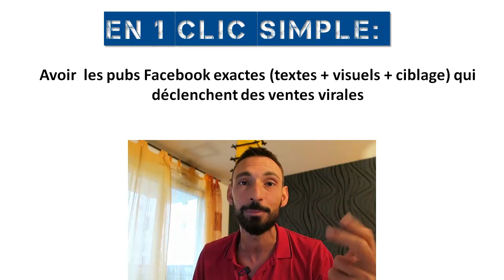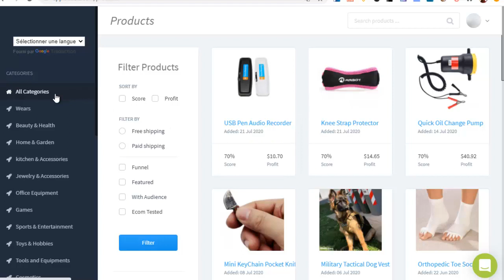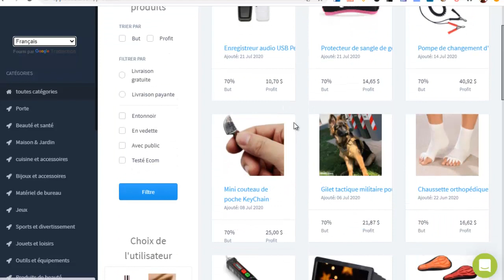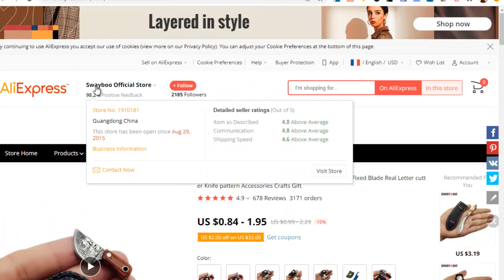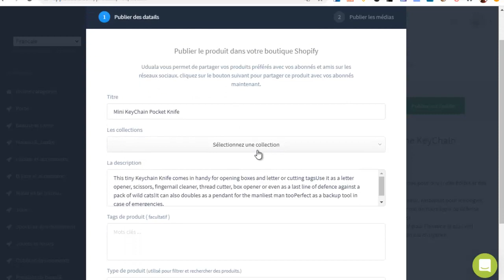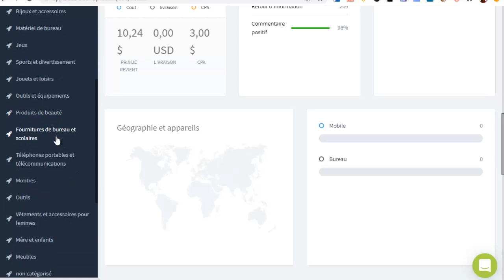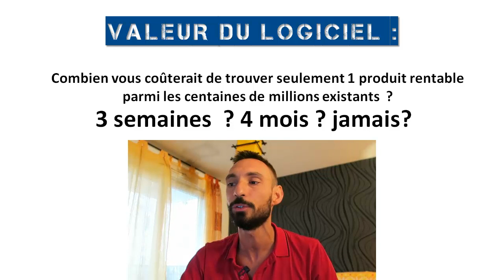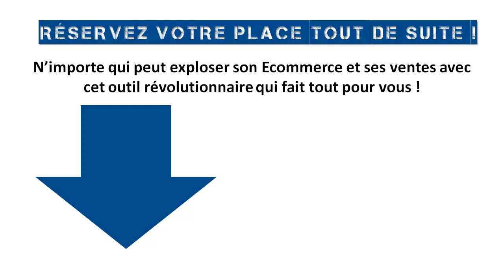LOGICIEL ECOMMERCE EXPLOSION : EXPLOSEZ VOTRE DROPSHIPPING EN 1 CLIC !!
Clonez Les Meilleurs Produits Ecommerce, Fournisseurs, Pubs Facebook
En 1 Clic Et Explosez Votre Ecommerce Instantanément !
(COPIEZ - COLLEZ - PROFITEZ !)

Voici tout ce que vous allez avoir :

- Trouvez les produits Ecommerce prouvés les plus rentables et demandés !
- Trouvez les fournisseurs les plus fiables en qualité et délais de livraison !
- Clonez les pubs Facebook (texte + images + ciblage) et générez des ventes virales !
- Trouvez le prix idéal qui maximise vos profits !
- Passez devant tout le monde en Ecommerce avec un raccourci injuste !
- Aucun besoin de deviner ce qui marche, aucune compétence technique, résultats immédiats !
- Idéal pour vous lancer en Ecommerce, Dropshipping et exploser vos résultats !
- Ne perdez plus des mois à tester des produits qui ne vendent pas !
- Ne dépensez plus des centaines d'euros en tests de pubs Facebook stériles !
- Le moyen le plus simple et rapide de lancer un Ecommerce à succès !
- Accédez à des centaines de produits Ecommerce rentables immédiatement !
- De nouveaux produits gagnants ajoutés régulièrement !
- Formation vidéo en français au logiciel OFFERTE !
- Formation vidéo en français pour créer votre page Facebook pro OFFERTE !
- Formation vidéo en français pour créer votre première pub Facebook OFFERTE !